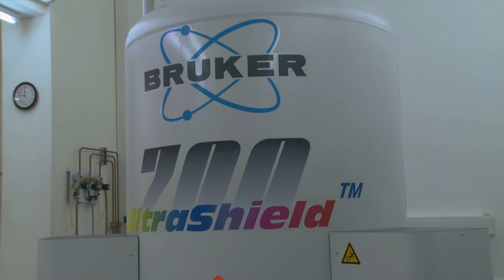Protein Science: Molecular determinants of tetramerization in the KcsA cytoplasmic domain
Video Abstract from Jordan Chill and Guy Kamnesky on their recently published paper entitled "Molecular determinants of tetramerization in the KcsA cytoplasmic domain"